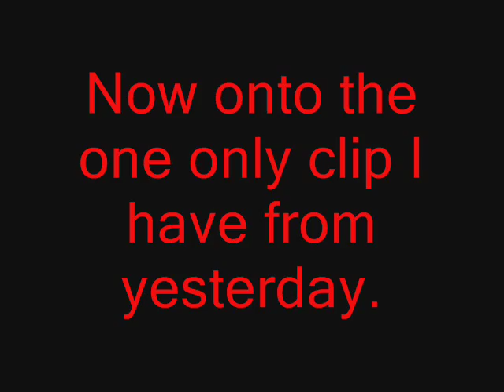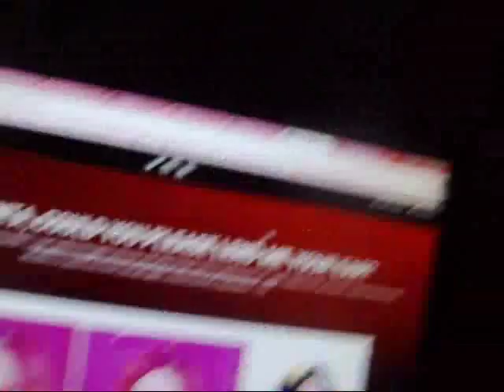My Camera Hates Me // Vlogmas Day 5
Camera's hate me! Haha.
And yes, this one has a title! I've been forgetting to give them titles. Lol.
Here's Vlogmas Day 5!
Previous video:

Snapchat: Gorftastic(my sister made it and I just haven't changed it)

Hope you enjoy this one! And if you've read this far into the description..uh..comment with..uh.."Bubo says hi"